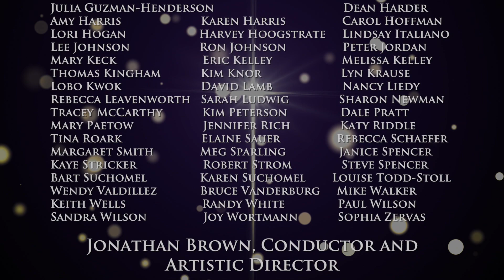Joseph Dearest, Joseph Mine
German carol. setting by Barlow Bradford